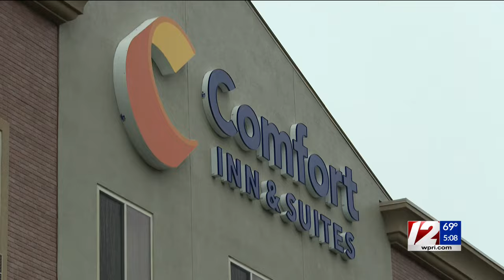Taunton mayor fines migrant hotel $1,000 per day for overcapacity amid shelter crisis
Taunton Mayor Shaunna O'Connell is fining the Clarion Hotel for being overcapacity with migrants at the same time the state grapples with a lack of shelter.